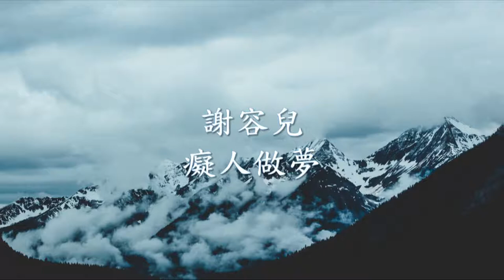謝容兒 - 癡人做夢 .mp4